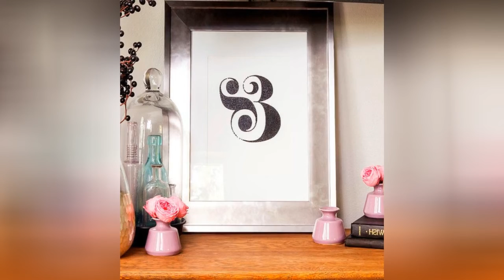75 Shabby-chic Style Bedroom With Gray Walls Design Ideas You'll Love ➤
0:00:00 - Intro
0:00:12 - Shabby-chic Style Bedroom With Gray Walls Design Ideas You'll Love: Inspirations 1 to 25
0:03:03 - Shabby-chic Style Bedroom With Gray Walls Design Ideas You'll Love: Inspirations 26 to 50
0:06:07 - Shabby-chic Style Bedroom With Gray Walls Design Ideas You'll Love: Inspirations 51 to 75

👋 Well Hello!